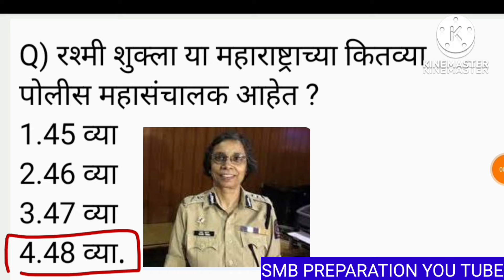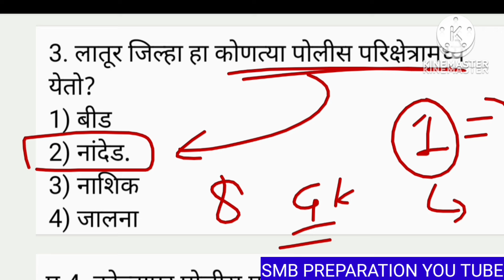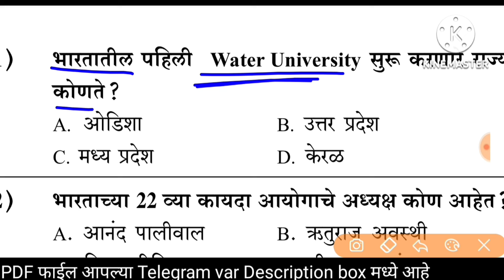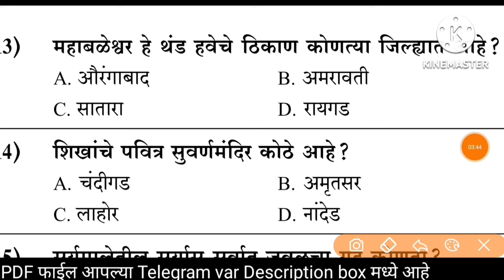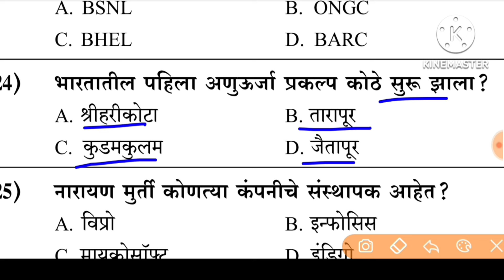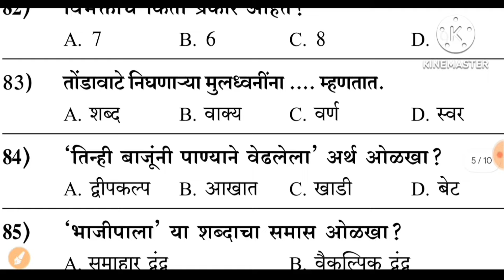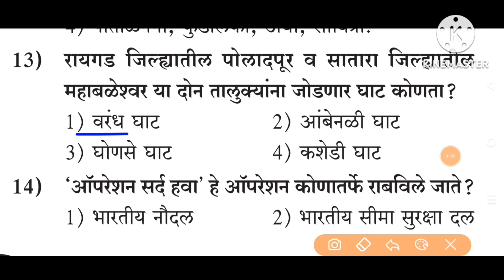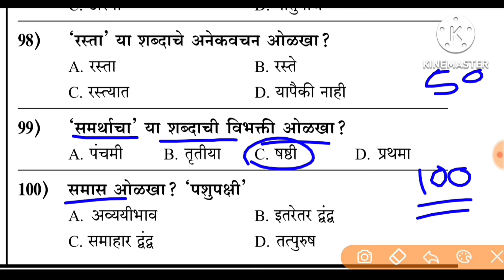रोज मन लावून अभ्यास करत असाल तर 50 पैकी 45 सोडून दाखवा 2024 पोलीस भरती प्रश्नपत्रिका Gk question 🔥🔥💯